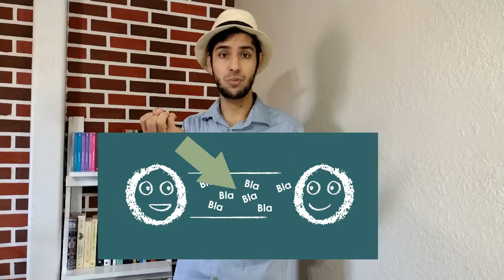Funciones del lenguaje (según Roman Jakobson)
Otro lingüista importante en el estudio básico de la lingüística es Roman Jakobson con su modelo de las funciones del lenguaje. He aquí una explicación breve y clara sobre las 6 funciones con que, según Jakobson, se utiliza el lenguaje.

Gracias y Dios te bendiga.

Fuente:
Leroy, M. (1992). Las grandes corrientes de la lingüística. FCE.